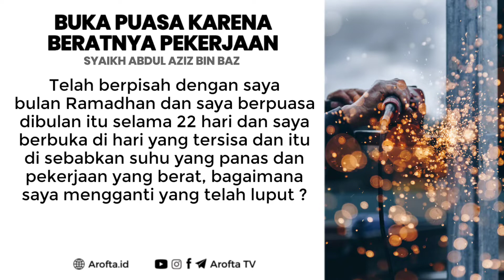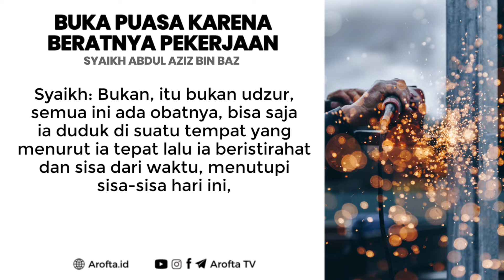Tidak Puasa Ramadhan Karena Bekerja Berat - Syaikh Abdul Aziz bin Baz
Tidak Puasa Karena Pekerjaan Berat. Puasa secara bahasa adalah menahan diri dari sesuatu. Menurut istilah adalah menahan diri dari makan, minum, dan pembatal-pembatal lainnya disertai dengan niat, sejak dari terbitnya fajar shadiq sampai terbenamnya matahari. Allah subhanahu wa ta’ala mewajibkan Puasa Ramadhan, dan menjadikannya sebagai salah satu rukun Islam yang lima, sebagaimana dalam FirmanNya,

يَـٰٓأَيُّهَا ٱلَّذِينَ ءَامَنُوا۟ كُتِبَ عَلَيْكُمُ ٱلصِّيَامُ كَمَا كُتِبَ عَلَى ٱلَّذِينَ مِن قَبْلِكُمْ لَعَلَّكُمْ تَتَّقُونَ

“Wahai orang-orang yang beriman, diwajibkan atas kalian berpuasa sebagaimana diwajibkan atas orang-orang sebelum kalian agar kalian bertakwa.” (QS. Al-Baqarah: 183). Dan Firman Allah ta’ala,

شَهْرُ رَمَضَانَ ٱلَّذِىٓ أُنزِلَ فِيهِ ٱلْقُرْءَانُ هُدًۭى لِّلنَّاسِ وَبَيِّنَـٰتٍۢ مِّنَ ٱلْهُدَىٰ وَٱلْفُرْقَانِ ۚ فَمَن شَهِدَ مِنكُمُ ٱلشَّهْرَ فَلْيَصُمْهُ ۖ

“Bulan Ramadhan adalah (bulan) yang di dalamnya diturunkan al-Qur’an, sebagai petunjuk bagi manusia dan penjelasan-penjelasan mengenai petunjuk itu dan pembeda (antara yang benar dan yang batil). Karena itu, barangsiapa di antara kalian ada di bulan itu (di negeri tempat tinggalnya), maka hendaklah dia berpuasa.” (QS. Al-Baqarah: 185). Berdasarkan apa yang diriwayatkan oleh Abdullah bin Umar radhiyallahu ‘anhuma, dia berkata, Rasulullah ﷺ bersabda, “Islam dibangun di atas lima dasar; persaksian bahwa tidak ada tuhan yang berhak disembah kecuali Allah, dan bahwa Muhammad adalah utusan Allah, mendirikan shalat, menunaikan zakat, Puasa Ramadhan, dan haji ke Baitullah bagi siapa yang mampu mengadakan perjalanan ke sana.”[1].

Dan berdasarkan hadits yang diriwayatkan oleh Thalhah bin Ubaidullah radhiyallahu ‘anhu, “Bahwa seorang laki-laki Badui dalam keadaan rambut kusut datang kepada Rasulullah ﷺ, seraya dia berkata, ‘Wahai Rasulullah, beritahukanlah kepadaku apa yang Allah wajibkan atasku terkait dengan puasa?’ Beliau menjawab, ‘Bulan Ramadhan.’ Dia bertanya, ‘Apakah ada kewajiban yang lain atasku?’ Beliau menjawab, ‘Tidak, kecuali bila engkau mau menambah puasa (sunnah) secara sukarela…’.”[2] Sungguh umat Islam telah berijma’ atas diwajibkannya Puasa Ramadhan, bahwa ia termasuk salah satu rukun Islam yang diketahui dalam Islam secara pasti, dan barangsiapa mengingkarinya, maka dia kafir, yaitu murtad dari Islam.

Dengan demikian, maka kewajiban Puasa Ramadhan menjadi tetap berdasarkan al-Qur’an dan as-Sunnah, dan ijma’. Kaum Muslimin telah sepakat menyatakan kafir atas orang yang mengingkarinya.